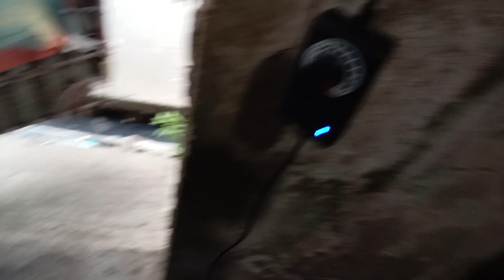kalan de use oil/beginner testing